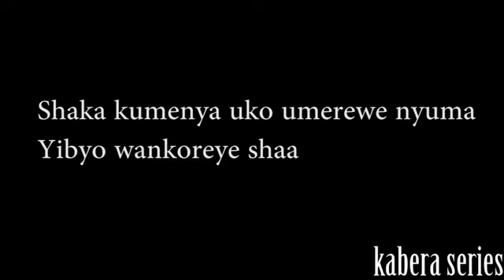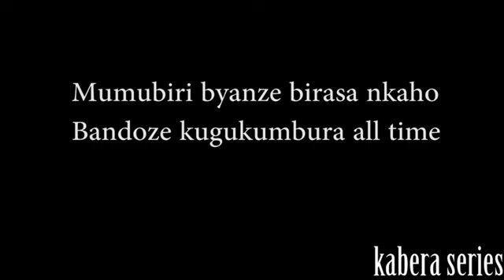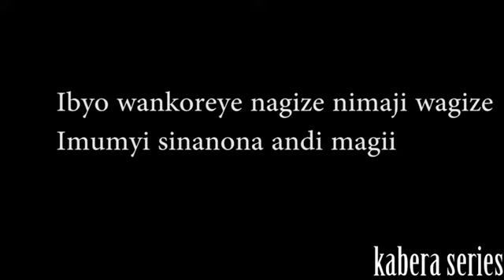VIDEO CHALLENGE - Shawe Challenge Kabera Series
To describe my video challenge using Image and data change video are song, my video challenge  it's say artst to me and publicMarina - Shawe ft Bwiza (Official Video) Challenge